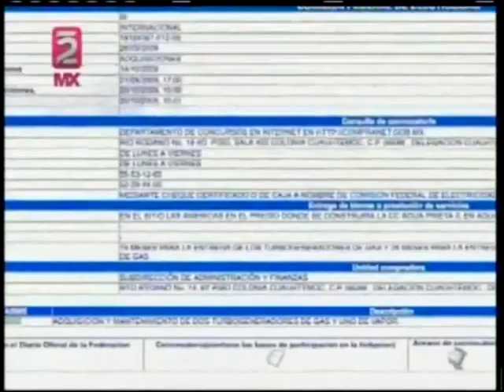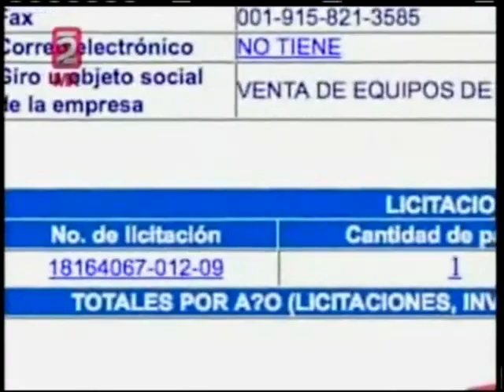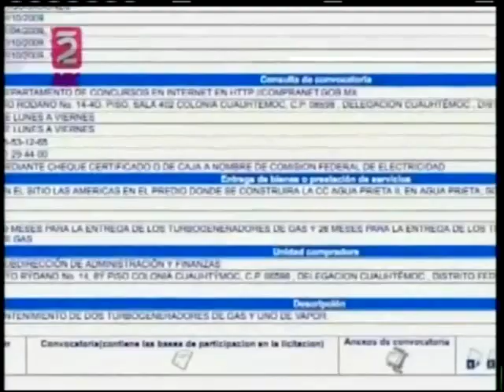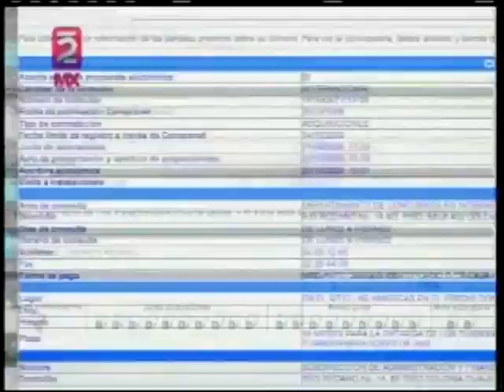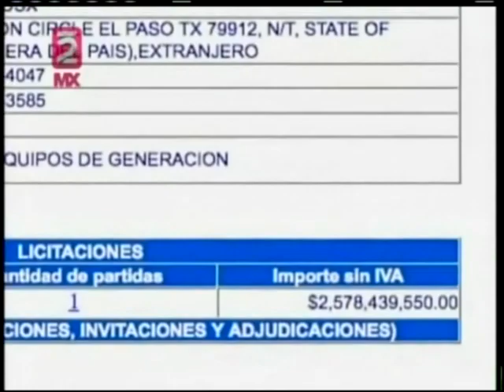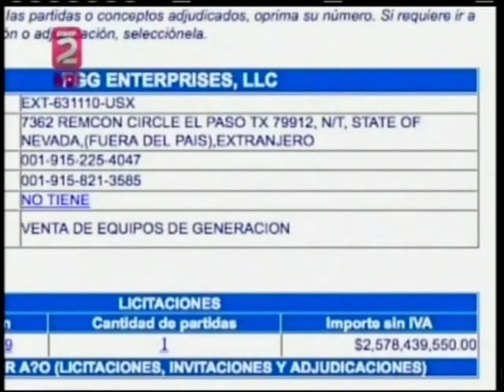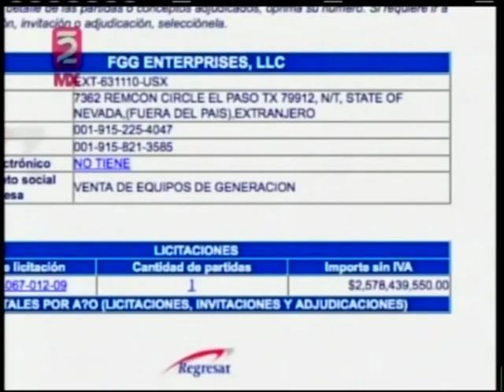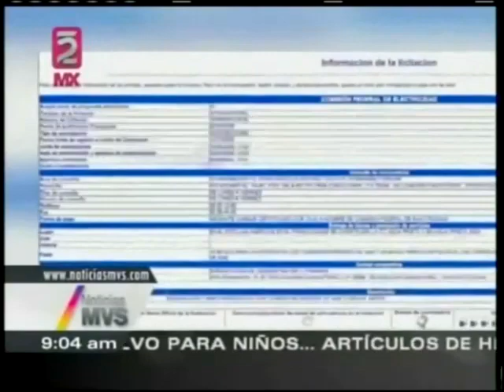CFE y Bancomext, involucrados en red de lavado donde participó ex esposa de Fox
En un trabajo periodístico realizado por Noticias MVS primera emisión, Daniel Lizárraga comentó que la investigación iniciada desde 2007 involucra a un agente encubierto proveyó de documentos, información y conversaciones grabadas para poder dar con la red de lavado de dinero.